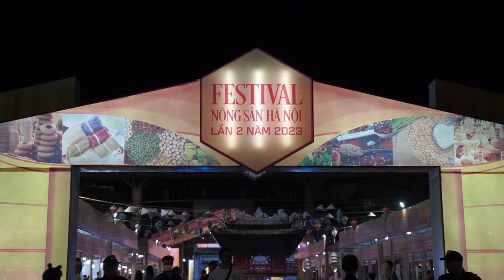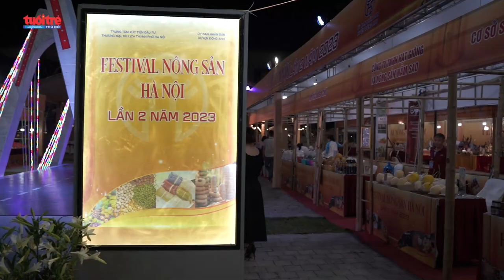Gần 300 gian hàng tham gia Festival nông sản Hà Nội lần 2 năm 2023 | Tuổi trẻ Thủ đô Online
Tối 28/4, Trung tâm Xúc tiến đầu tư, thương mại, du lịch thành phố Hà Nội phối hợp với UBND huyện Đông Anh tổ chức "Festival nông sản Hà Nội lần 2 năm 2023".